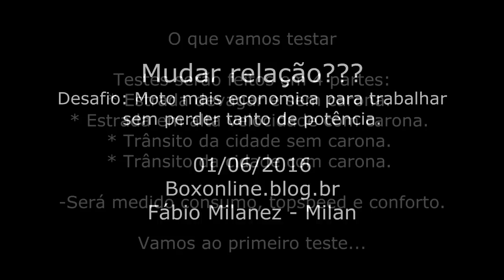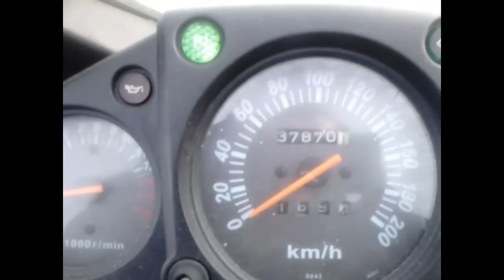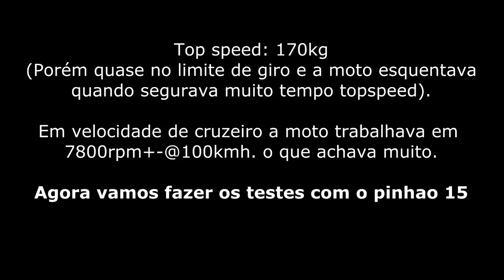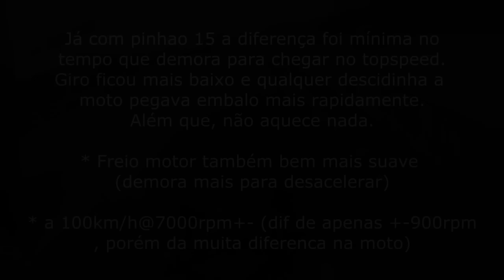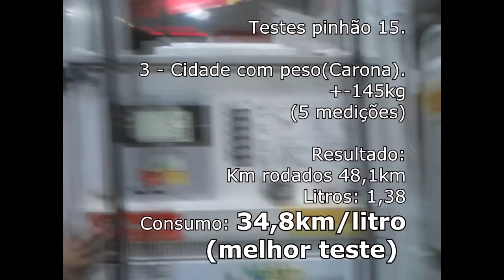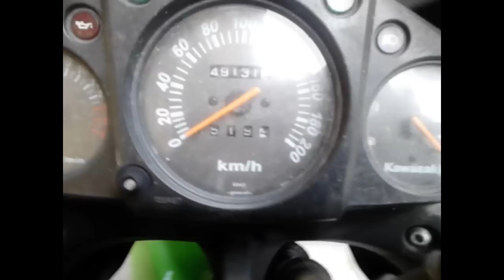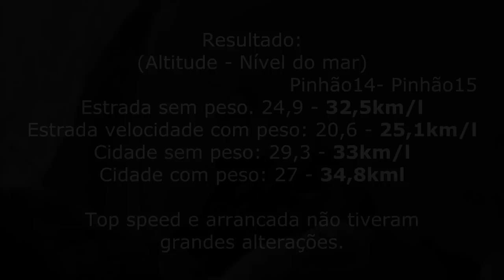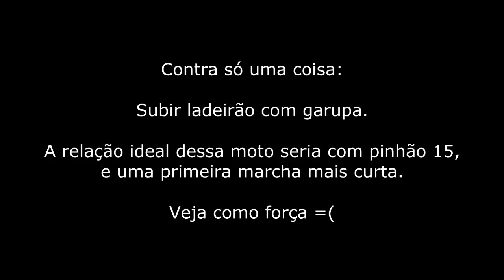Trocar a relação da moto vale a pena? Economia ou Potência - Teste de consumo - Milan Dark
O que acontecia? Eu precisava unir 2 coisas distintas, precisava de uma moto com uma potencia relativamente boa para vias rápidas mas ter economia para andar 100km por dia para trabalhar. (fora que gosto de moto carenada rs)

A ninja250r era perfeita, porém bebe muito. Tem gente que nao faz mais de 24kmlitro com ela. Entao achei que seria um otimo desafio conseguir fazer ela render mais sem perder sua forca (que soh é vista em alta rpm).

Ah, antes que falem do consumo ... eu ando bem devagar na cidade, deixo giro sempre baixo, por isso consegui números bons já antes do pinhao novo